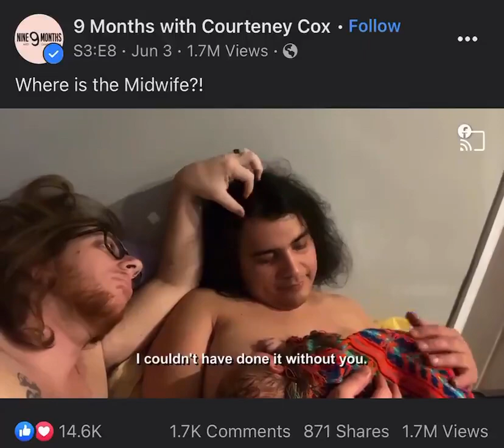"Trans" man gives birth while "Trans" woman toys to Nurse 🤡🌏